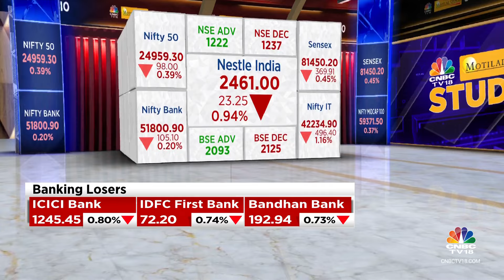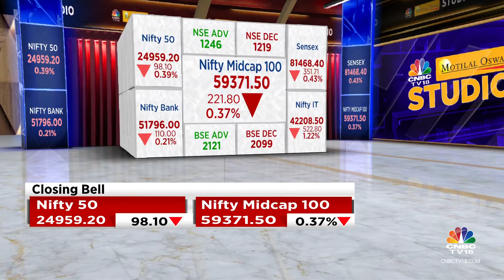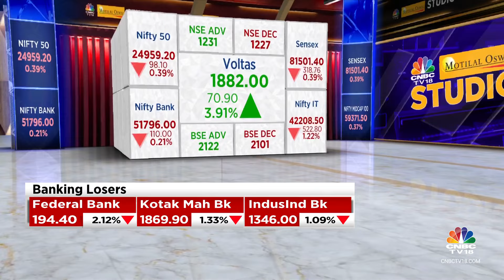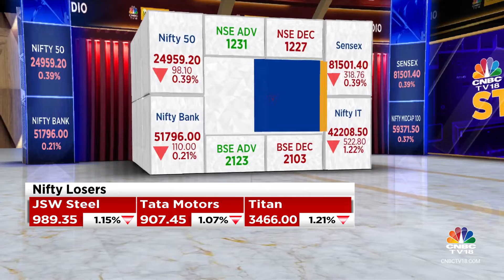Market Fails To Hold Gains, Closes Lower Amid Volatility; Nifty Below 25,000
Indian equity indices ended on negative note with Nifty below 25,000 on October 16.

At close, the Sensex was down 318.76 points or 0.39 percent at 81,501.36, and the Nifty was down 86 points or 0.34 percent at 24,971.30. About 1935 shares advanced, 1846 shares declined, and 105 shares unchanged.

Trent, M&M, Hero MotoCorp, Infosys and Adani Ports were among the top losers on the Nifty, while gainers included HDFC Life, Dr Reddy's Labs, Grasim Industries, Bharti Airtel and HDFC Bank.

Among sectors, oil & gas, realty, telecom indices ended in the green, while auto, IT, pharma and media down 0.5-1 percent.

The BSE midcap ended flat and smallcap index rose 0.3 percent.

n18oc_business